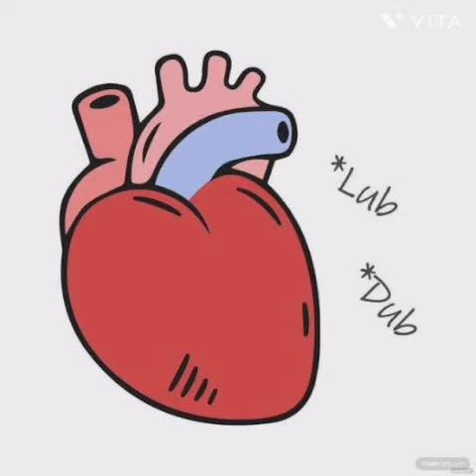PRAY GOD FOR JAPAN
Japan people suffering from earthquakes and tsunamis due to nature's anger .
Let us pray God for the normalcy in Japan.

The images used in the video are for education and social cause.